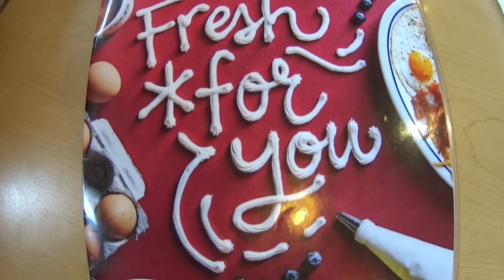PROVANDO CHEETOS DOCE | EP. 40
Provamos novo Cheetos Doce (chamado Sweetos), brincamos muito com o Barkley e muito mais. Clique no GOSTEI e COMPARTILHE para o canal crescerrrr!!, tmj 😛👍